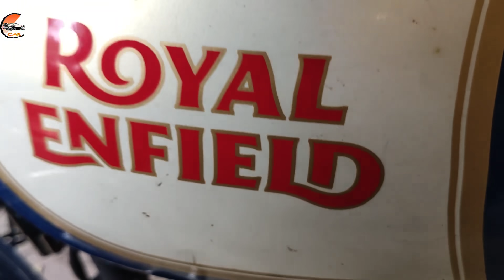KTM,ROYAL ENFIELD,HORNET,HONDA|ALL BIKES AVAILABLE NOW IN KOLKATA STARTING FROM RS 15,000|CRAZY CAR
KTM,ROYAL ENFIELD,HORNET,HONDA|ALL BIKES AVAILABLE NOW IN KOLKATA STARTING FROM RS 15000| CRAZY CAR

PAN CARD
VOTER CARD
ADHAR CARD
ELECTRICITY BILL
BANK STATEMENT
CANCEL CHEQUE

Dealer Name - SRI KRISHNA AUTOMOBILES
              RAHUL PAUL/BABU DA
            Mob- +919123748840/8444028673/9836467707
              115/1,BIDHAN SARANI
             Kolkata- 700004